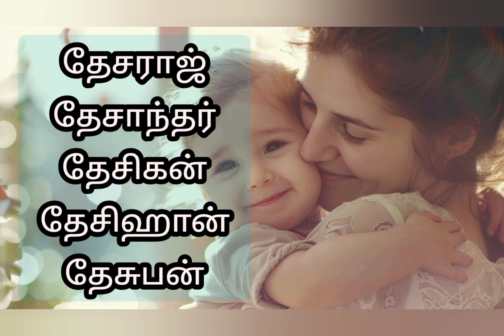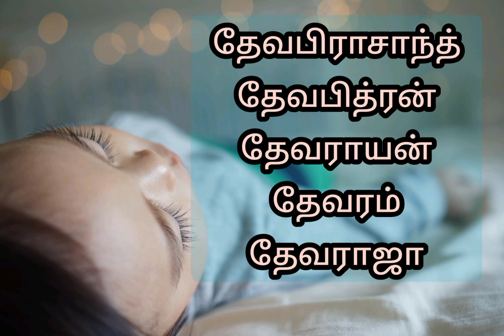தே வரிசையில் ஆரம்பிக்கும் அழகிய ஆண் குழந்தை பெயர்கள் /the letter baby boy name